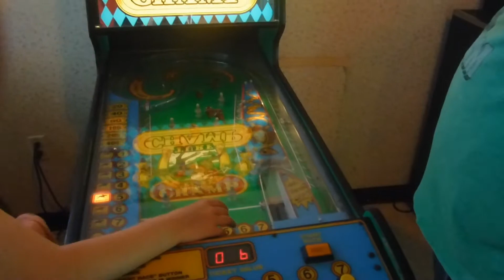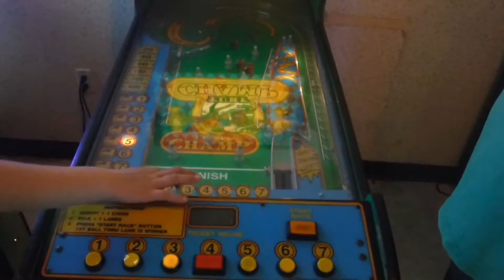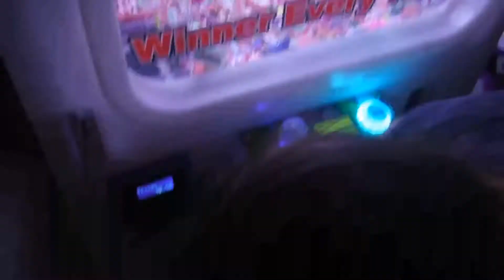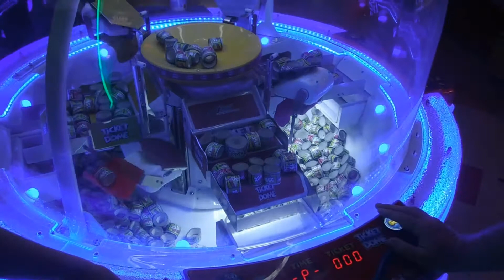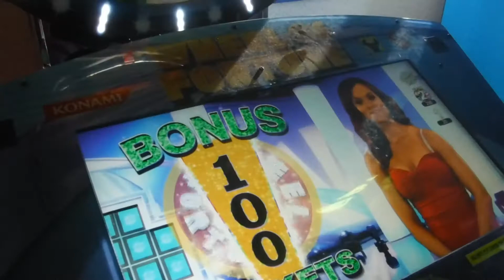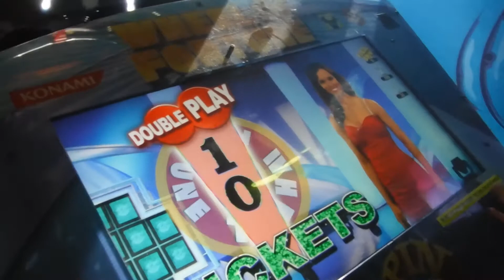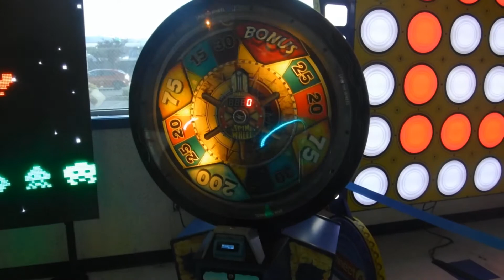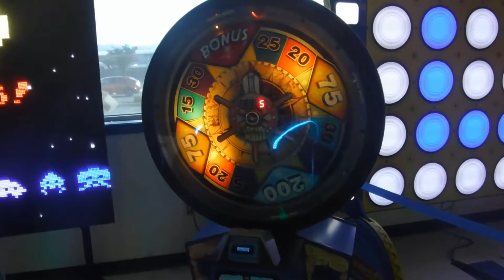Birthday Time Spent at the Arcade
What better way to have a little fun on your birthday than to hit up the arcade.